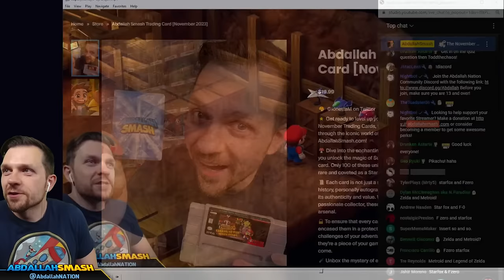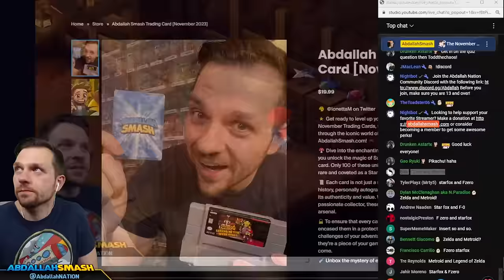🔴 Super Mario RPG 100% Walkthrough Part 2 LIVE + Post-Game!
Super Mario RPG Remake (2023) Gameplay 100% Walkthrough showcasing the end of the main story and Post-Game on Nintendo Switch with Abdallah's Family-Friendly Commentary!
Get Super Mario RPG & Play Along With!

During the Super Mario RPG Full Game Livestream, Abdallah will be giving away some fun prizes EVERY HOUR!

00:00 Welcome & Thanks For Subscribing!
01:41 Barrel Volcano (Star Piece #6)
23:01 Boss Battle Vs. Czar Dragon & Zombone
38:29 Boss Battle Vs. The Axem Rangers
47:24 Preparing For Journey Ahead
51:52 Bowser's Keep (Star Piece #7)
1:11:13 The Trial Course: Door 1 (Super Slap)
1:14:37 The Trial Course: Door 2 (Sonic Cymbals)
1:18:41 The Trial Course: Door 3 (Rock Candy)
1:28:50 The Trial Course: Door 4 (Drill Claw)
1:46:58 Boss Battle vs. Wizakoopa
1:53:26 Bowser's Keep (Star Piece #7)
2:00:17 Boss Battle Vs. Boomer
2:04:50 Boss Battle Vs. Exor
2:08:55 Weapon World Exploration
2:21:14 Continuing Bowser's Keep Exploration (Star Gun)
3:03:48 Secret Final Boss Vs. Culex
3:18:51 Continuing Weapon World Exploration
3:21:33 Boss Battle vs. Countdown
3:56:48 Boss Battle Vs Cloaker, Domino & Mad Adder
4:02:57 Factory Exploration (Star Piece #7)
4:21:49 Boss Battle vs. Gunyolk
4:27:58 Final Boss Battle Vs. Smithy
4:40:00 Super Mario RPG End Cutscene & Credits
4:52:55 Super Mario RPG Post Game
4:58:48 Thanks For Watching 👍 If You Enjoyed It